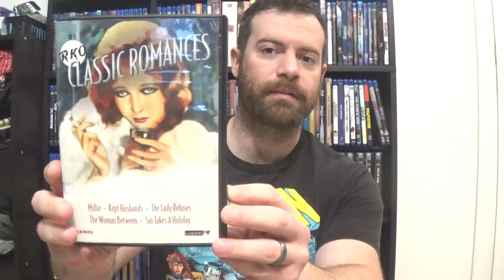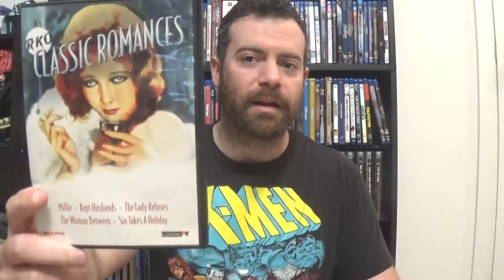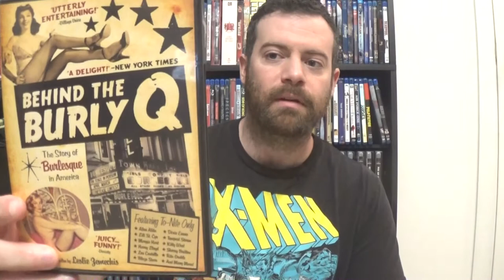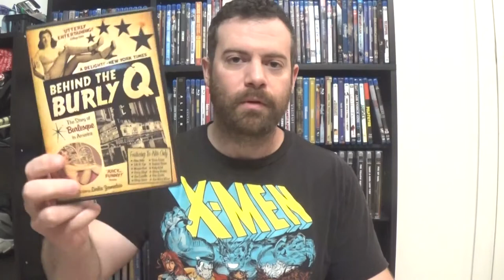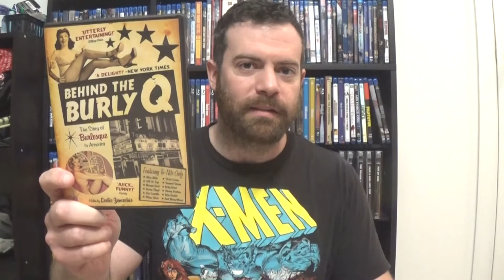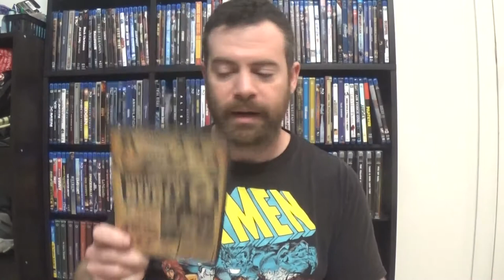New to the Movie Collection: Pre-Code '30s and Burlesque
A collection of early 1930s RKO romantic pictures, another '30s movie on Blu-ray, and a fun documentary all about the history of Burlesque.